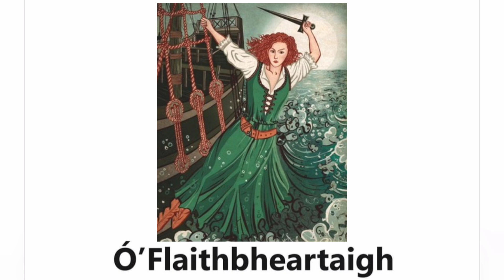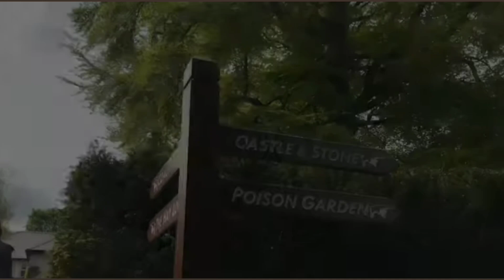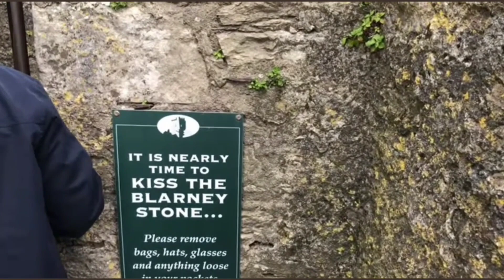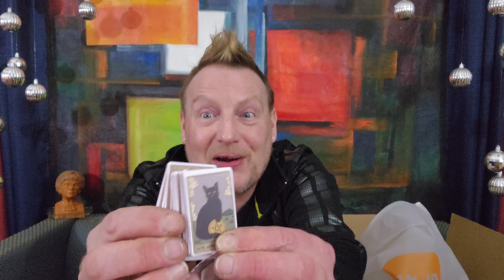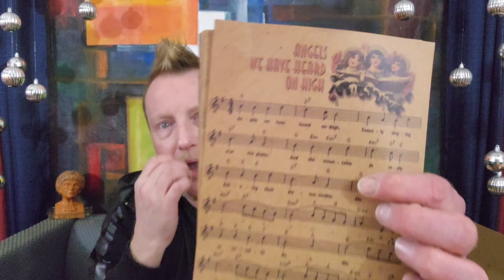Temu HAUL! Top 5 Favorite Irish Castles! Mondays with Marc!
Hello Everyone! Tonight Marc shows off his recent Temu HAUL, revisits products from our last Temu order AND he shares with us a St. Patty's Day inspired Top 5 Favorite Irish Castles :) I'm really liking Temu so far, so check it out for yourself AND (if interested) feel free to use our or enter fav5403 at checkout for 30% off :) Enjoy! Steve and Marc

Temu:
or enter fav5403 at checkout :)
Youtube TV:

Snailmail:
SmokeySteveAndMarc
300 Lackawanna Ave